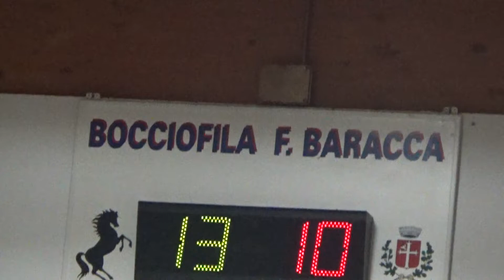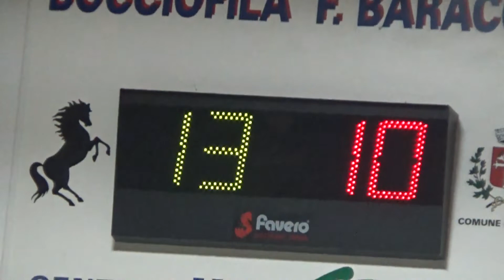14V 10R 00016